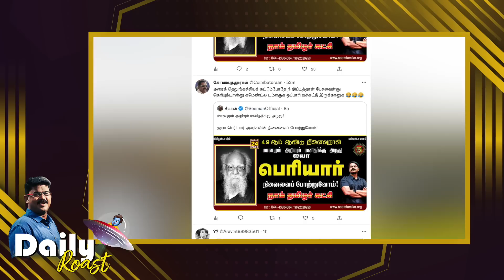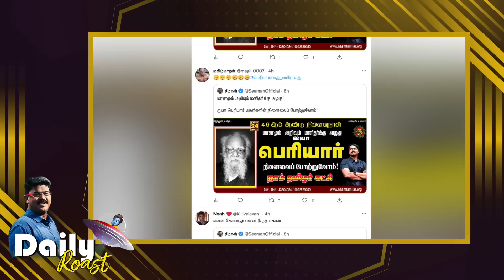நாம் ஜோம்பி பரிதாபங்கள் | Daily Roast | 24.12.22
பெரியார் நினைவுநாள் - சீமானின் யூடர்னும் தம்பிகளின் அதிர்ச்சியும் |  எம்ஜிஆர் நாஸ்டால்ஜியாக்கள்